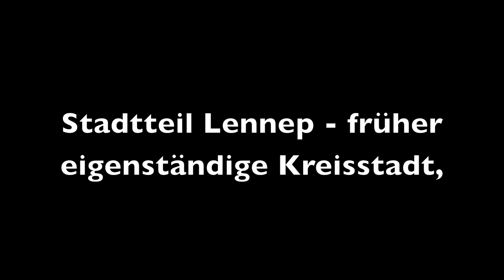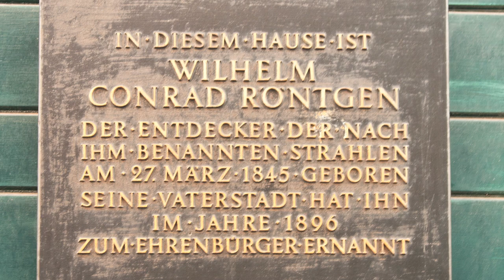Remscheid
Remscheid - meine Stadt